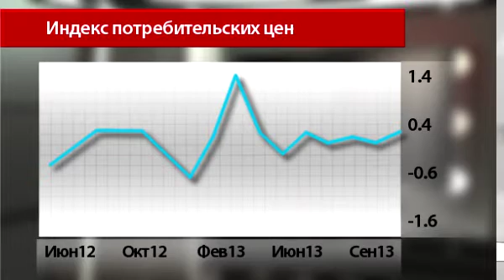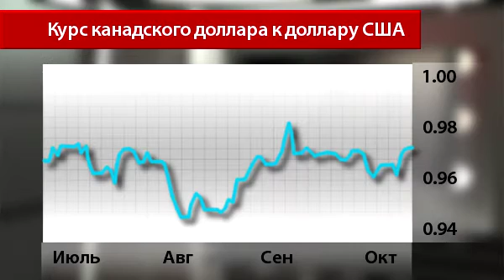Новости InstaForex 21 Октября. Инфляция потребительских цен в Канаде ускорилась в сентябре